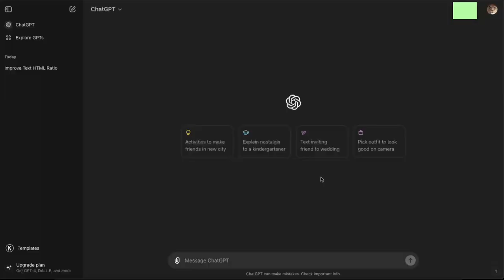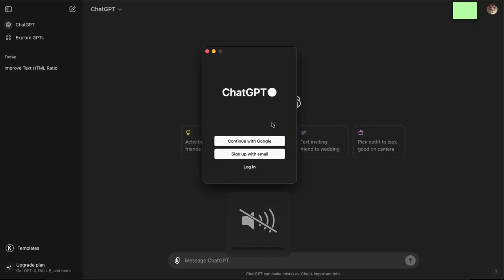Cómo instalar ChatGPT en Mac